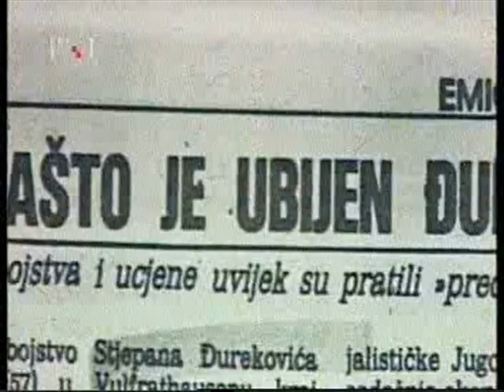Borci za slobodu ili teroristi- sudjenje u Minhenu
Božidar Spasić dao intervju novinarki Tini Šimurini  za emisiju Paralele Hrvatske televizije prvi program na temu "Borci za slobodu ili teroristi- sudjenje u Minhenu" dana 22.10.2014 godine.